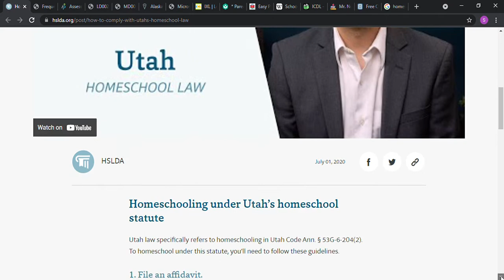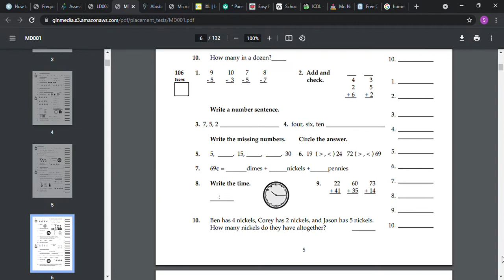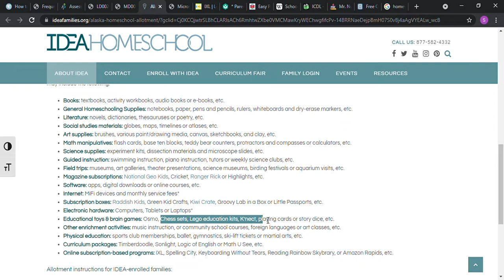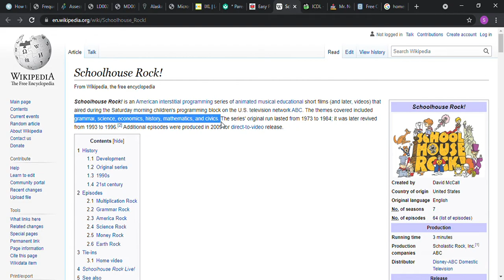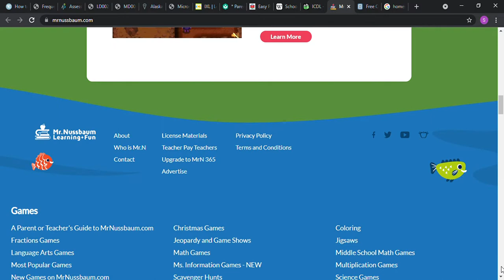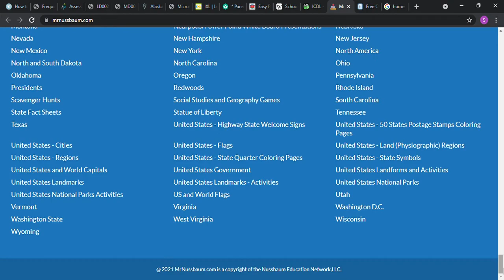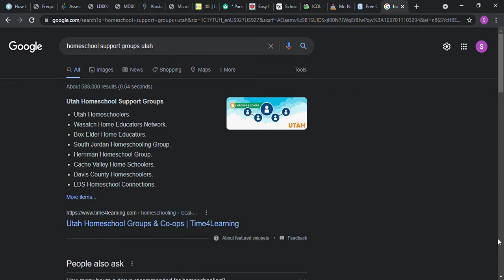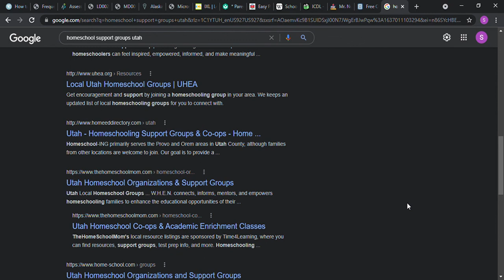How to Homeschool in the state of Utah, Homeschooling, UT Home School Curriculum, Portfolio Ideas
You can go to the HSLDA website or UT Department of Education website to see any updates or what the rules and regulations are for Homeschoolers to follow in order to Home School in the state of Utah.
You can find free curriculum online. You may find workbooks and textbooks at local thrift stores or through local Home-School support groups.
Ideas for creating a list of Objectives or how to grade students are included in some videos.
You can watch my video on How to Create a Better More Complete Homeschool Portfolio for more information on Creating Portfolios.
There are websites online that offer free curriculum at the time of posting this video such as IXL, Khan Academy, Allinonehomeschool, Hippocampus, and athomemiddleschool.
When you are homeschooling you want to make certain that you teach the main subjects but understand that you can add on other subjects as well. When you keep track of their records and attendance you can list things like swimming lessons, piano lessons, horseback riding lessons, and you can even list hiking as part of P.E. If you list Field Trips such as going to a Museum, an Art Gallery, Aquarium, Zoo, or even a live Theatre. Playing games such as Chess, Monopoly, Clue, Scattergories, Hangman, Yahtzee, Scrabble, Backgammon, Trivial Pursuit, Dominos, Cribbage, and other board games helps to teach them various subjects and can be utilized here and there to break up the monotony in your homeschool and to make it a bit more fun. Keep in mind that there is a list somewhere of things that they need to learn in each subject that year that you want to make certain that they learn and that you can't spend all day everyday playing board games and going to museums. That is not what I meant.
It is recommended by most websites that deal with home instruction that you keep a portfolio of the daily lessons that were taught to your students that include the date, the subject, whether taught online, book, workbook, or orally, (the name of the book or website) along with what they were doing as far as the activity - for example -
Day 1, Aug 5th, 8am History / Reading, Studying, & Thinking - allinonehomeschool.com listen to Paul Bunyan story, read Paul Bunyan story, watching Paul Bunyan video & oral discussion. Learned about Tall Tales and how to make on up. (break within for 10am snack) 10.30am Math - allinonehomeschool.com greater than less than game, Schoolhouse Rock Multiplication songs videos on youtube 0, 1, 2 times tables,. Noon Lunch 12.30 English / Reading - allinonehomeschool.com reading Tongue Twister, writing name, address, phone number 1.30 Health - Played Calorie Counting game (from Day 10 of allinonehomeschool) 2.00 Bible Study Matthew Jesus is born 2.30 Wrote spelling words. 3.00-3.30pm Art - drawing
You may also choose to keep a folder of your field trips including leaflets, photos of your child on the field trip, or written work of your child about the field trip even if it is about what they learned or what they enjoyed the most about it.
You may keep a page with a list of websites, books, workbooks, games, magazine subscriptions, and other materials you will or have been utilizing for homeschooling.
You can print out the curriculum for the website or books index or contents page to add to your portfolio as well.
Written work from the student from at least of few pages each month of each subject should be included in the Portfolio.
Portfolio List
Placement Test Taken
State Homeschool Laws
Copies of Forms Filed
2 Calendars
Brainstorming favorite resources
Actual List of Resources to use, online curriculum & a workbook, fieldtrips
Print out of contents from webpages like IXL and workbooks
Sample work of the student
Proof of field trips taken
weekly schedule
Daily Log of activities
Assessments, Tests, Self-evaluation
Volunteer Work with Certificates, and/or records of outside classes taken
Contacts with emails and address for school and support groups
Field Trips with a flyer and  page of work and date, Career Study Field Trips: Hospital, Veterinarian, Hotel, Factories, Chamber of commerce (also point out how people have and utilize general knowledge skills. Maybe have student create questions and ask questions about how their skills, education, daily activities (or clients or thru emails or presentations(daily computer usage), maintaining schedules, meeting deadlines, problem solving skills, planning and organizing skills, and leadership skills. Ask if can record audio or video footage for the student to use later to review and have them write a paper about it. May help them chose a career or even just with interviews later, and their communication skills.
I hope that this helps someone.